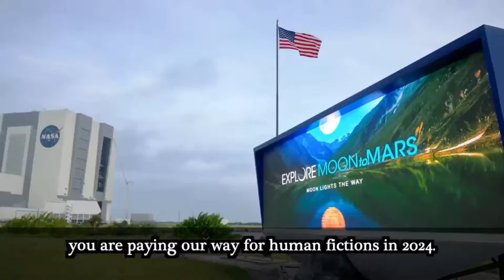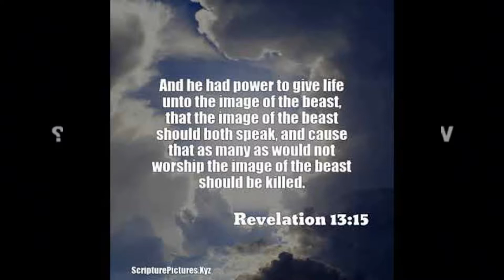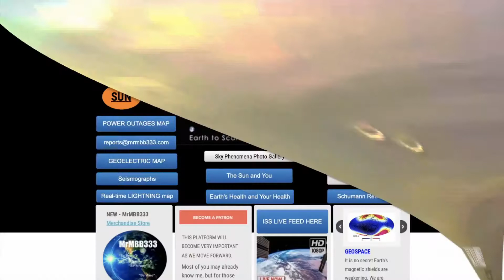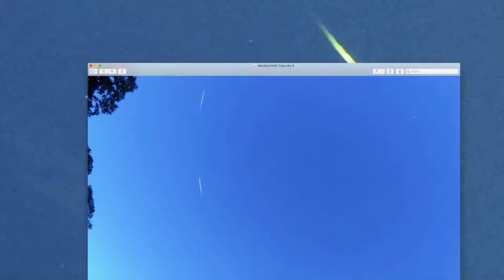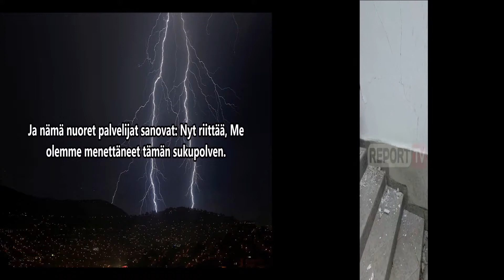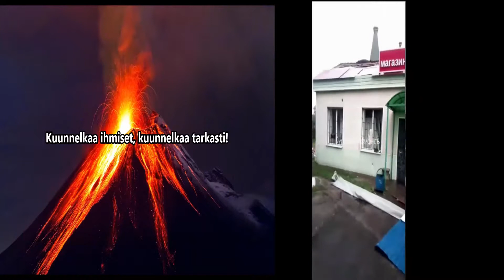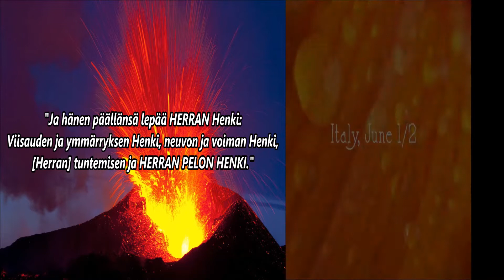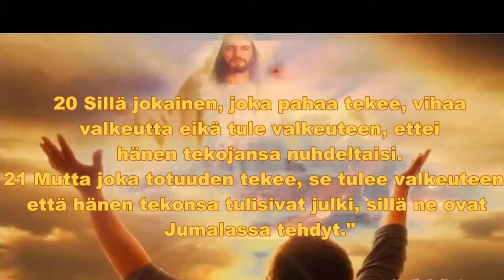LOPUN AJAT ON NYT 3.6.2019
RAAMATTU
JOH 3:
16 Sillä niin on Jumala maailmaa rakastanut, että hän antoi ainokaisen Poikansa, ettei yksikään, joka häneen uskoo, hukkuisi, vaan hänellä olisi iankaikkinen elämä.
17 Sillä ei Jumala lähettänyt Poikaansa maailmaan tuomitsemaan maailmaa, vaan sitä varten, että maailma hänen kauttansa pelastuisi.
18 Joka uskoo häneen, sitä ei tuomita; mutta joka ei usko, se on jo tuomittu, koska hän ei ole uskonut Jumalan ainokaisen Pojan nimeen.
19 Mutta tämä on tuomio, että valkeus on tullut maailmaan, ja ihmiset rakastivat pimeyttä enemmän kuin valkeutta; sillä heidän tekonsa olivat pahat.
20 Sillä jokainen, joka pahaa tekee, vihaa valkeutta eikä tule valkeuteen, ettei hänen tekojansa nuhdeltaisi.
21 Mutta joka totuuden tekee, se tulee valkeuteen, että hänen tekonsa tulisivat julki, sillä ne ovat Jumalassa tehdyt."

JOH. 1:
11 Hän tuli omiensa tykö, ja hänen omansa eivät ottaneet häntä vastaan.
12 Mutta kaikille, jotka ottivat hänet vastaan, hän antoi voiman tulla Jumalan lapsiksi, niille, jotka uskovat hänen nimeensä,